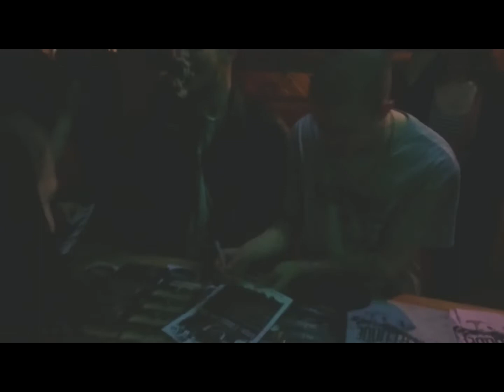Later rather than Sooner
Tic Toc